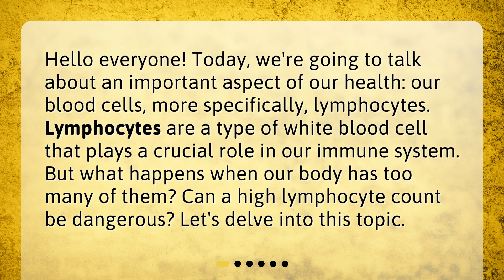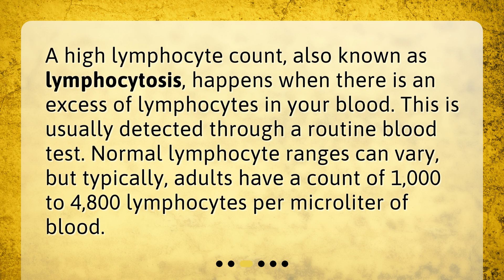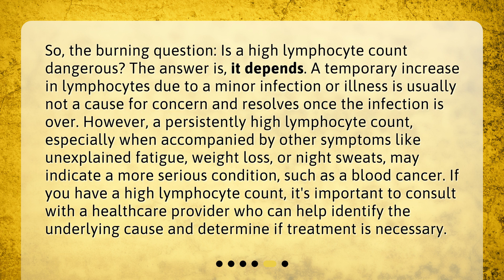Is a high lymphocyte count dangerous?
Understanding High Lymphocyte Count: What You Need to Know • Discover the truth about high lymphocyte counts and their potential dangers in this informative video. Learn about lymphocytes, the vital white blood cells that protect our immune system. Explore the causes of high lymphocyte counts, from common infections to serious conditions like leukemia or lymphoma. Find out when a high lymphocyte count is a cause for concern and when it's just a temporary response. Stay informed and take control of your health!

00:00 • Is a high lymphocyte count dangerous?
00:27 • What Are Lymphocytes?
00:53 • What is a High Lymphocyte Count?
01:17 • What Causes High Lymphocyte Count?
01:42 • Is a High Lymphocyte Count Dangerous?